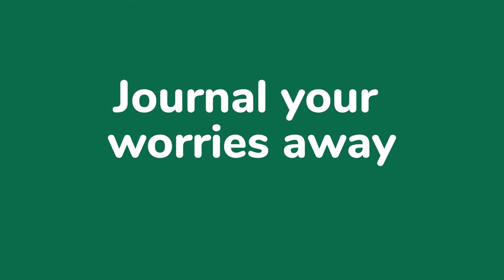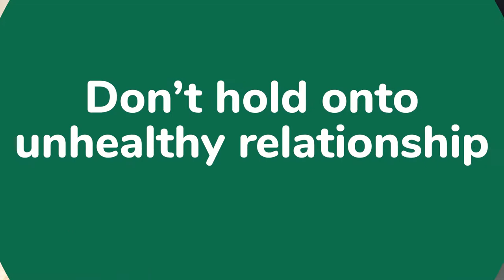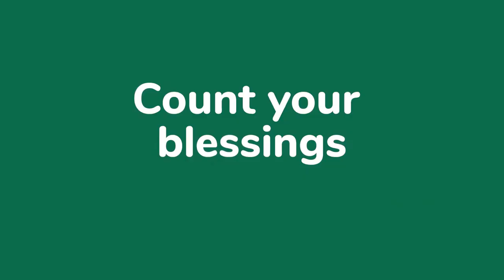7 Secrets to a Happier Life and a Million Smiles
7 Secrets to a Happier Life and a Million Smiles

 krupalini swamy
 self improvement
 how to be happy
happiness habits